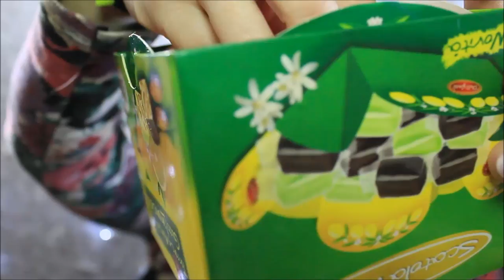Extragerea Castigatorilor Slabeste Pana La Craciun